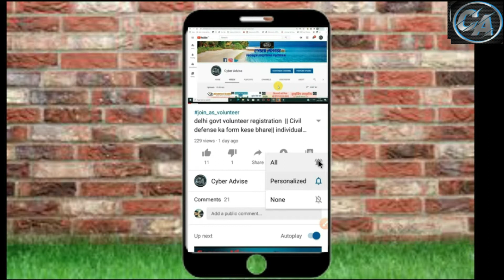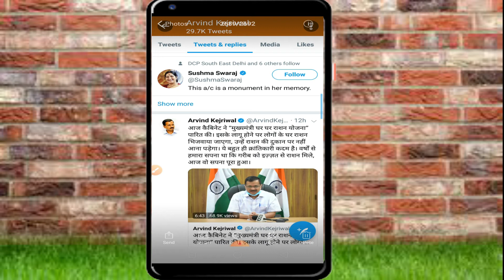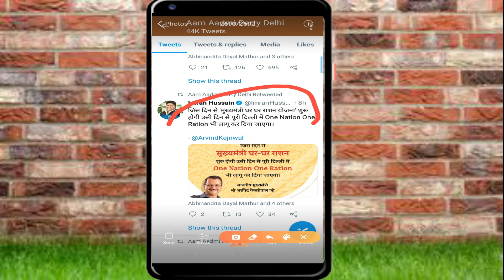मुख्यमंत्री घर घर राशन योजना DELHI CABINET NE DI MANJOORI RATION GHAR PAHUCHAEGI DELHI SARKAR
मुख्यमंत्री  घर  घर  राशन  योजना  DELHI CABINET NE DI MANJOOR | RATION GHAR  PAHUCHAEGI DELHI SARKAR.

reporting,teaching,scholarship,and research.Fair use is a use permitted by copyright statute that might otherwise be infringing.Non-profit, educational or personal use tips the balance in Favour of fair use.All credit for copyright material used in video goes to respected owner.

Tags for reference-ghar ghar ration yojna kya he ,ghar ghar ration yojna delhi sarkar,mukhyemantri ghar ghar ration yojna ke labh ,one nation one ration,delhi cabinet ne di manjoori lagu hogi ghar ghar ration yojna scheme,delhi sarkar latest news,ration card latest news,ration card,hindi guide,cyber advise.